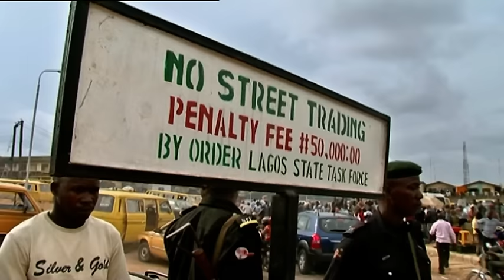Navigating the Labyrinth of Lagos's Informal City | Welcome To Lagos | Part 3 | Documentary Central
This fascinating series continues to look at how people are adapting to modern city life in the 21st century by exploring the slums and ghettos of Lagos, Nigeria. More than 50 per cent of the world's population now live in cities, and that figure is expected to rise to over 70 per cent by 2050.